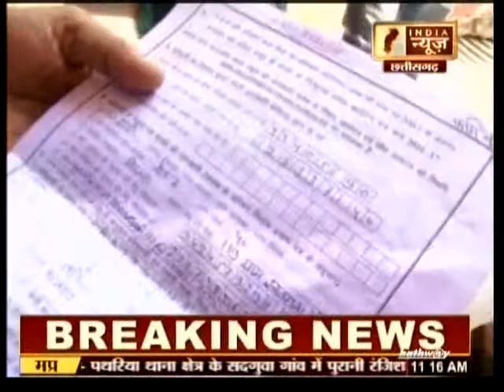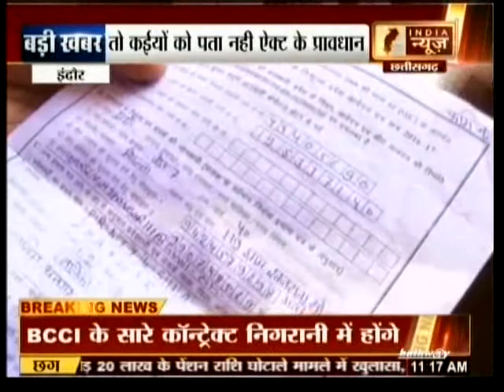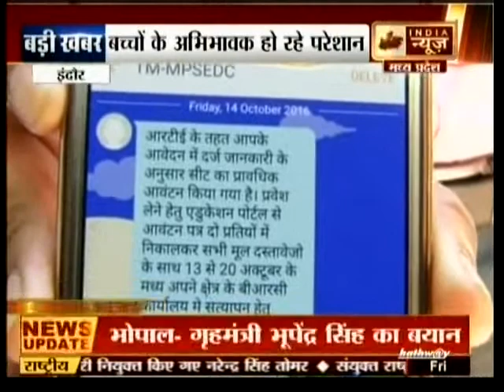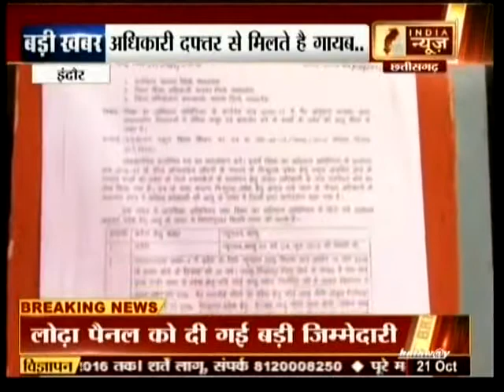Poor implementation of RTE in Madhya Pradesh- Sunita Singh